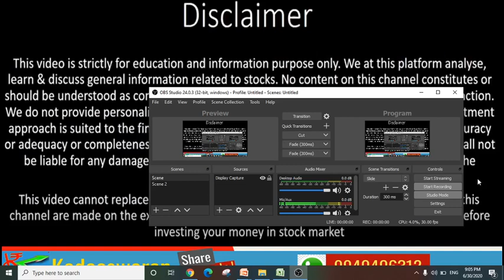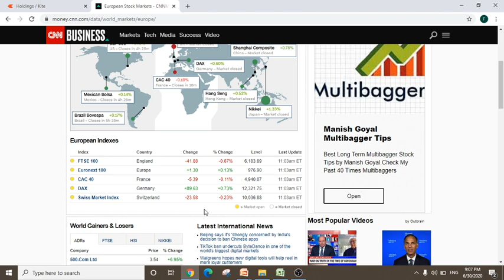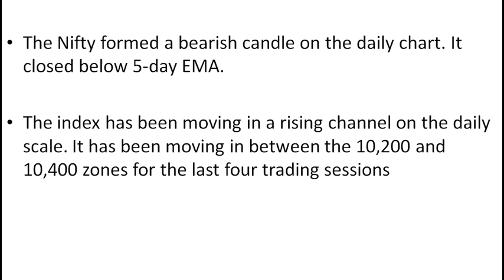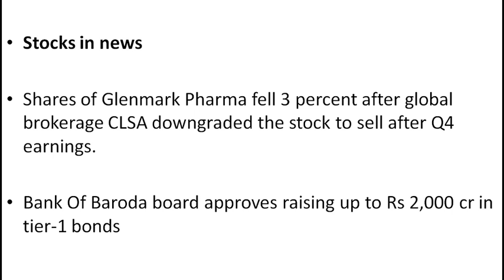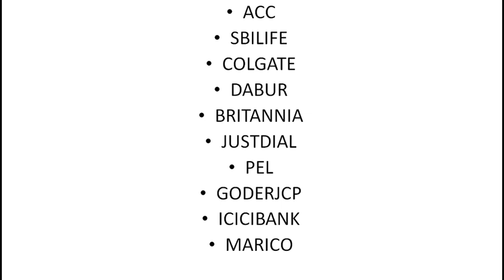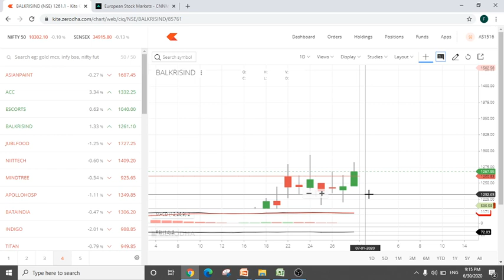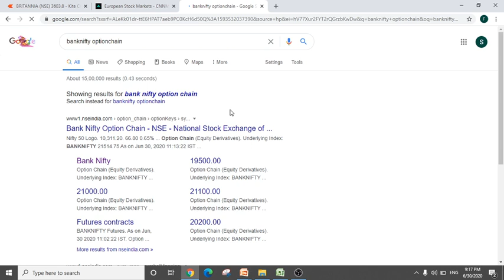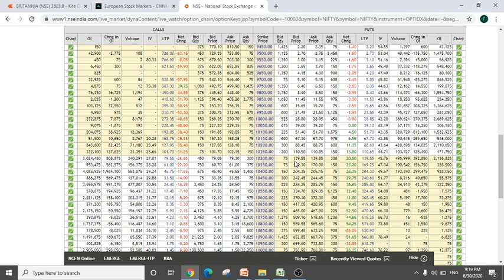Best Intraday Stocks to buy for tomorrow in tamil (01 JULY 2020) |ICIC Bank | ACC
This video to select Best Intraday Stocks to buy for tomorrow/today in tamil (01 JULY 2020) |ICIC Bank | ACC | Britania| Colgate are some of the best intraday stocks to buy tomorrow.

Video shows daily analysis of stocks (Stock Analysis for tomorrow  in Tamil)
PETRONET | ACC| BALKRISHIND
UBL | HDFCLIFE | VOLTAS | AMARA RAJA BATTERIES
MGL | MFSL | ACC  | SBILIFE | COLGATE
DABUR | BRITANNIA | JUSTDIAL
PEL | GODERJCP | ICICIBANK | MARICO

This can help the trader to better understand the shared net week trend and plan to buy and sell stocks accordingly.

🔹️How to create Live Stock Scanner tamil | Intraday stock scanner |Excel stock scanner kodeeswaran

Thanks
Tamil share market Kodeeswaran youtube channel
Shankar